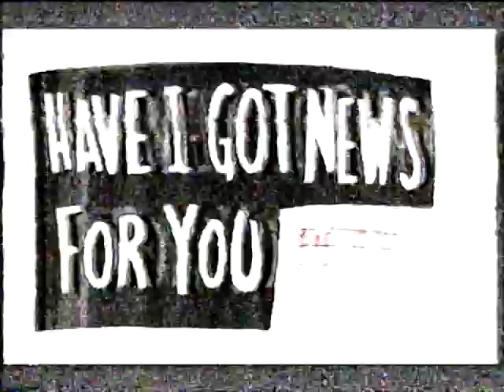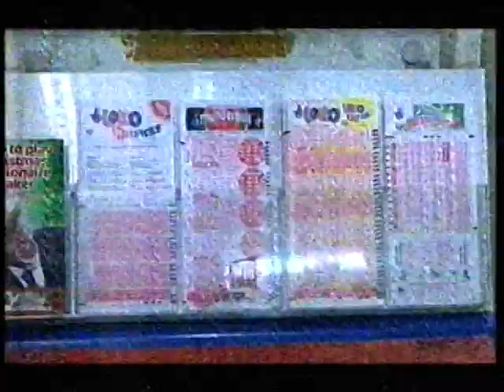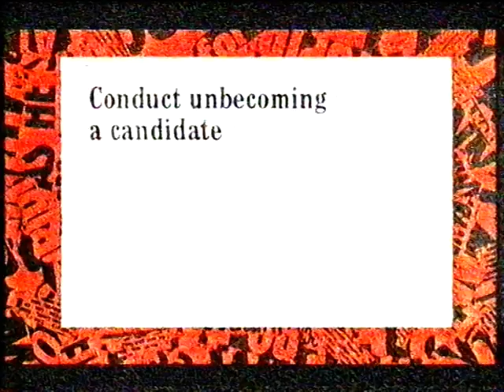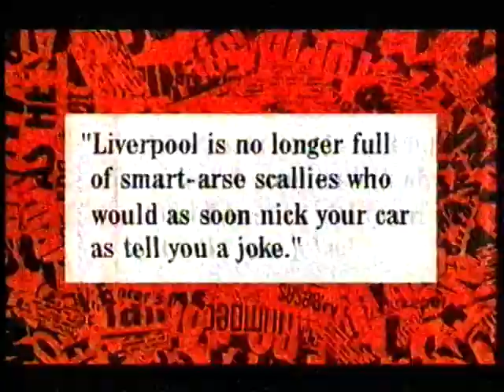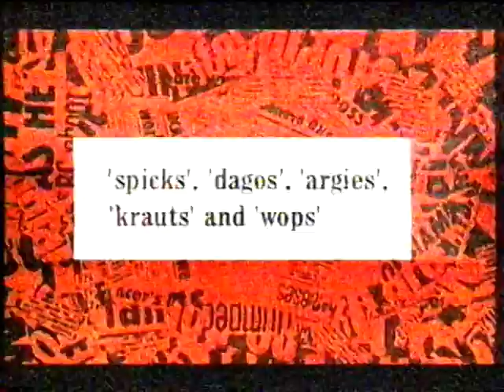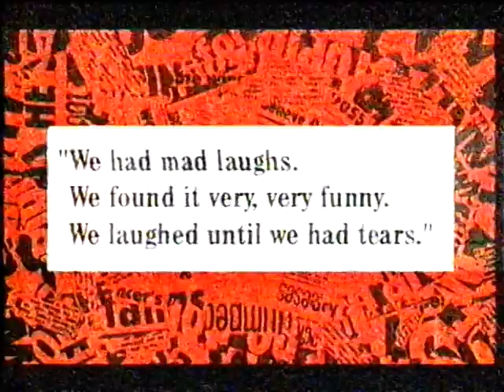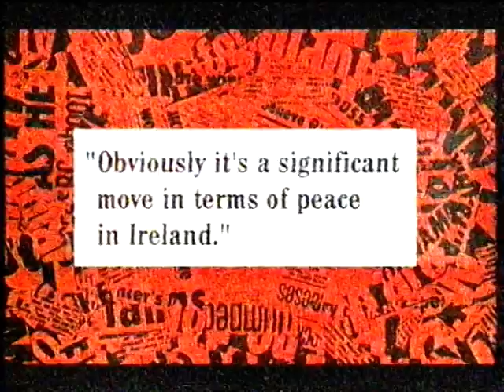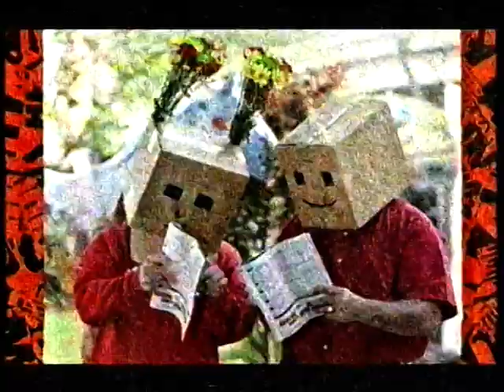Have I Got News For You William Hague 27/05/05